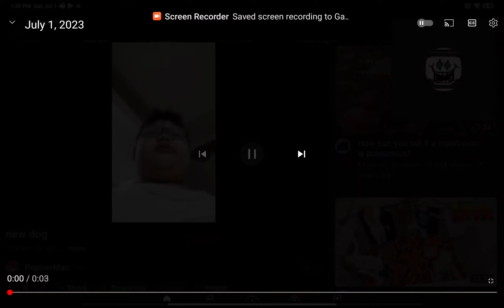July 2, 2023